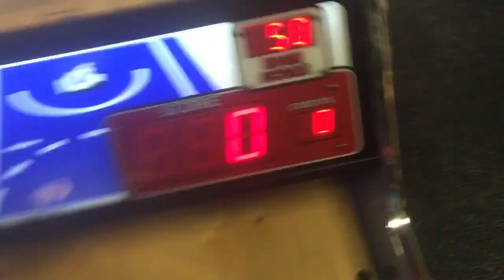HAPPY 2ND BIRTHDAY NA'EEM! | SHANETA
Hey guys In this video VLOG we're celebrating Na'eem 's birthday at chuckecheese. On the 27th of Dec. God gave me a gift that would change me forever and we thank him everyday for everything we're blessed to have. I wanted to say Na'eem thank you as well. It seems like yesterday I found out I was 4 1/2 MONTHS PREGNANT  in my second trimester and I'll never forget when your were ready to come in this world. Although you've been on crazy earth for 2 years you've really helped me think outside of the box, become fearless, and strive and grind harder for you. Im so proud to be your mom I love you Neemy and I'm so proud of you genius kid 😘

*What I am influencing is for everyone to never give up on your dreams, work hard, go to school, college, also to not let anyone tear your down by words and lastly keep it spontaneous daily

FAQ's
•I'M BLACK (I'm soon taking a test to see where my family comes from)
•19
•DMV
•WORKING TEEN MOM/ COLLEGE STUDENT

Have you seen my latest videos? What are you waiting for👇🏾